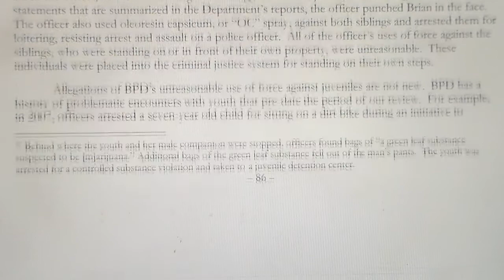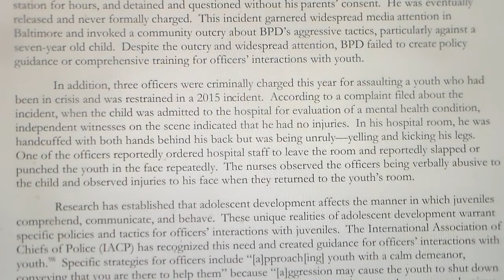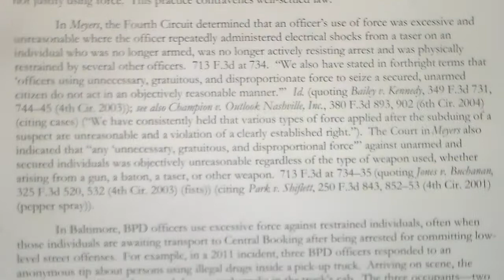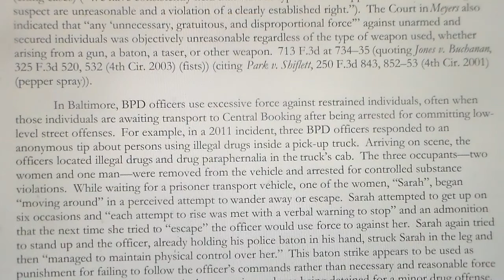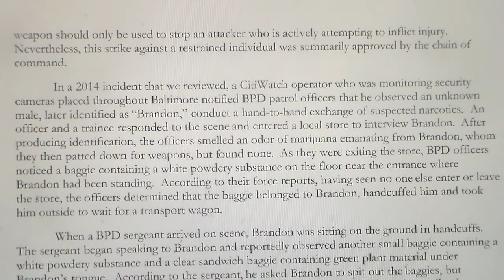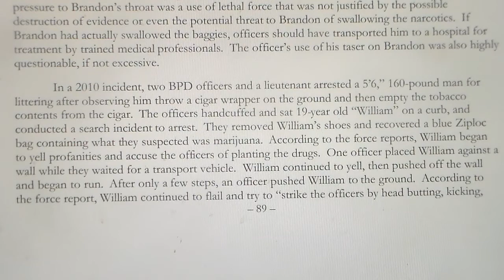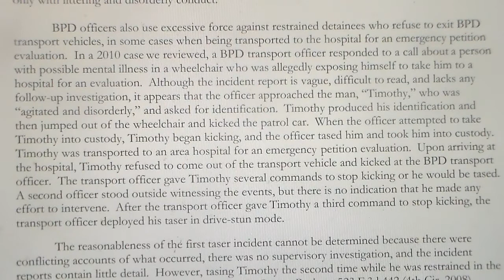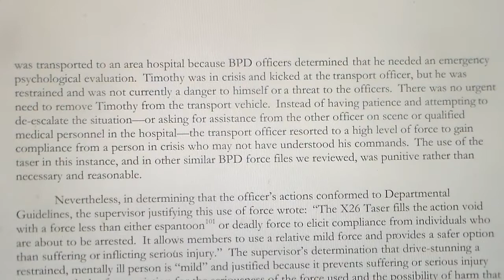DOJ Baltimore Police Report Part 11